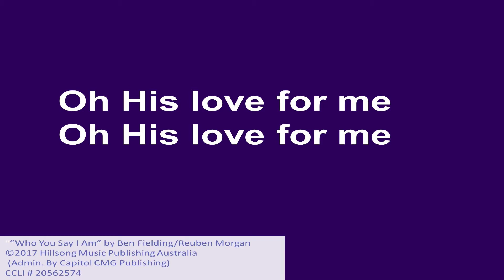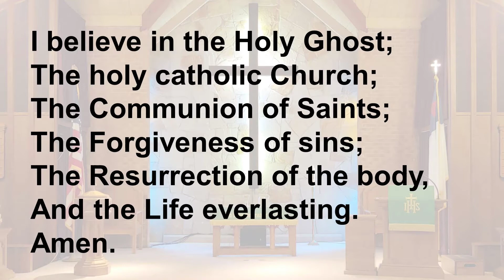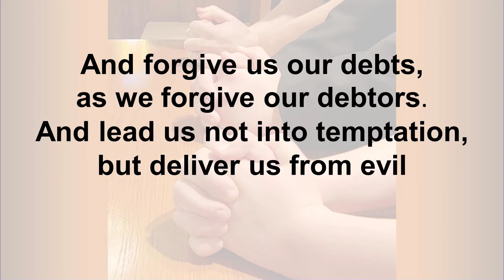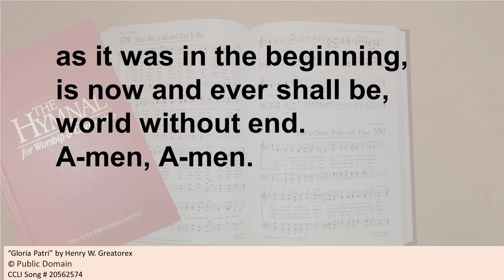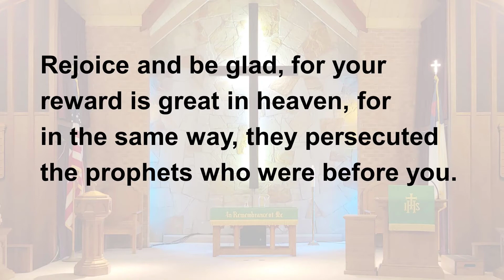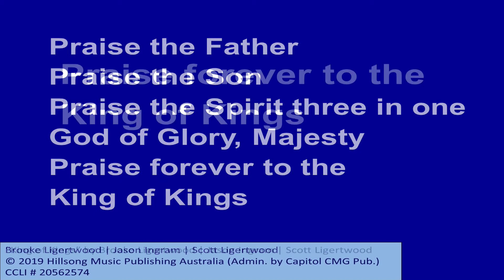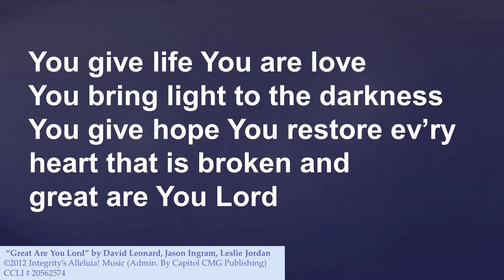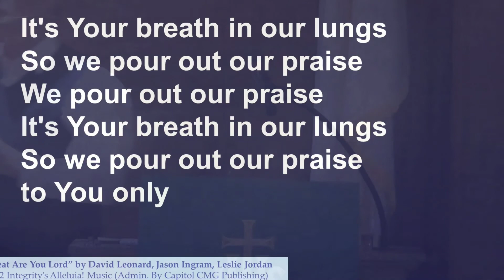REJOICE AND BE GLAD: SUNDAY OCTOBER 18, 2020 11:00am est- CONTEMPORARY SERVICE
Pastor Mike's sermon entitled REJOICE AND BE GLAD ~ YOUR REWARD IS IN HEAVEN